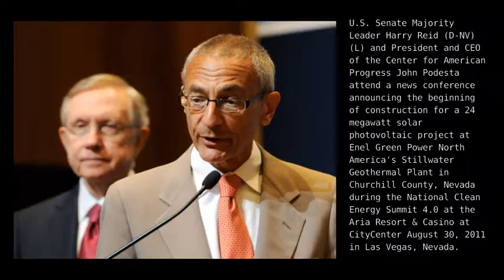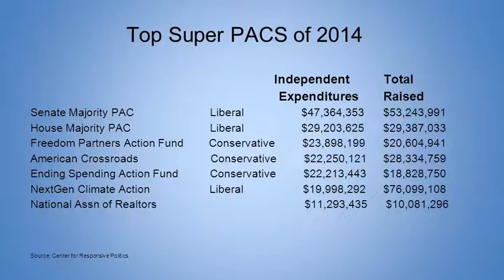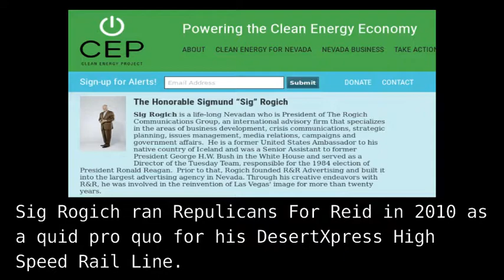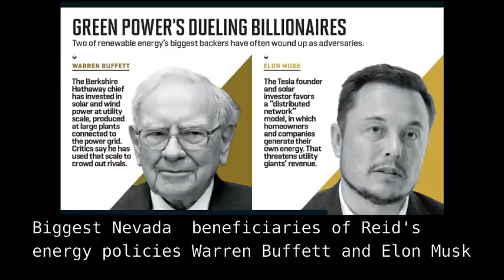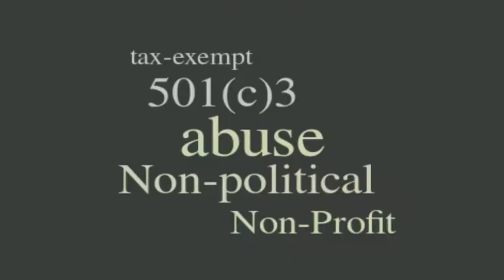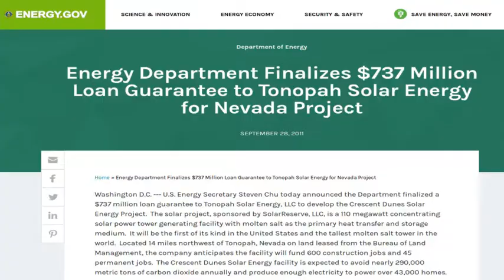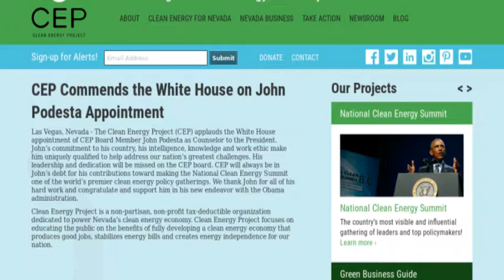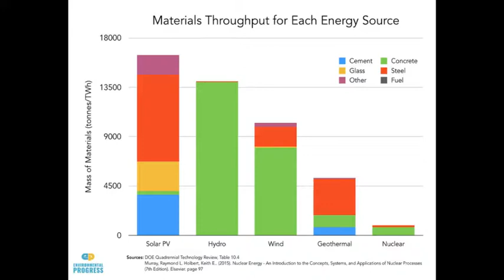Harry Reid Documentary; John Podesta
How Harry Reid and Hillary Clinton chief of staff John Podesta shook down the alternative energy business through their Clean Energy Project.